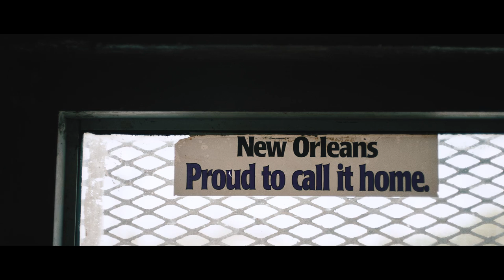The Unbelievers | Burnell Cotlon of New Orleans | A Short Film Series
Meet Burnell Cotlon. It’s been 12 years since Hurricane Katrina, and most people have given up on New Orleans' Lower Ninth Ward. Not Burnell. He thought the neighborhood was worth saving. Somebody had to do something. And that somebody was him.

His story is the third in our series, presented in association with Tribeca Studios. Stories about people who were told they couldn't. People who challenged the status quo—and prevailed. People who Unbelieved.